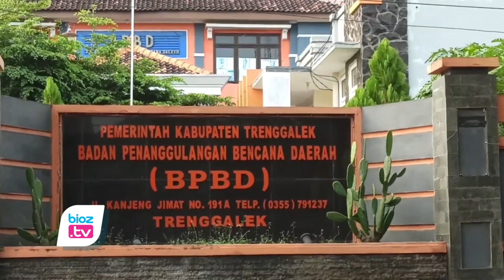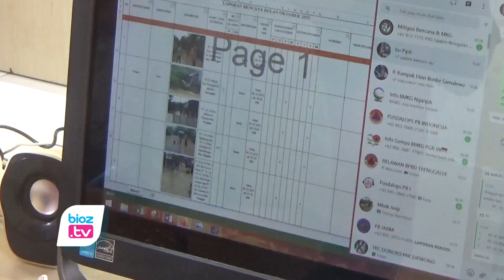Waspadai Elnino, BPBD Trenggalek Imbau Masyarakat Cegah Potensi Kebakaran Lahan & Hutan - bioztv.id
- Waspadai elnino, atau awal musim kemarau, BPBD Trenggalek imbau masyarakat cegah potensi terjadinya kebakaran hutan dan lahan. Diantarnya agar tidak membuang putung rokok sembarangan dilahan yang mudah terbakar. Selain itu, saat membuat sumber api dilahan juga harus dijaga agar api tidak membakar sekitarnya.

Berdasarkan Prakiraan BMKG yang dikeluarkan pada bulan Februari 2023, saat ini sudah memasuki awal musim kemarau atau El Nino. Hal ini perlu diantisipasi berkaitan dengan kekurangan air, atau musim kekeringan. Pasalnya, saat musim kemarau panjang, sejumlah daerah di Kabupaten Trenggalek berpotensi dilanda kekeringan. Selain itu kemungkinan terjadinya kebakaran hutan dan lahan juga harus dicegah sejak dini.

Kepala BPBD Trenggalek, Triadi Atmono menyampaikan, Pihaknya mengimbau warga masyarakat Kabupaten Trenggalek khususnya yang mungkin berada di hutan atau dilahan yang kering, agar tidak membuang putung rokok sembarangan, sebelum dibuang dilahan atau hutan putung rokok harus dimatikan terlebih dahulu. Kemudian bagi warga yang mungkin melakukan pembakaran seperti damen disawah dan sebagainya, juga harus ditunggu agar tidak meluas ke mana-mana.

Triadi juga menambahkan, selain mencegah terjadinya kebakaran lahan dan hutan, saat memasuki musim kemarau ini pihaknya juga mengimbau agar masyarakat bijak dalam menggunakan infrastruktur sumber daya air. Imbauan ini bertujuan  untuk mengantisipasi terjadinya lonjakan musim kemarau yang diperkirakan terjadi pada bulan Juli, Agustus, hingga  September.